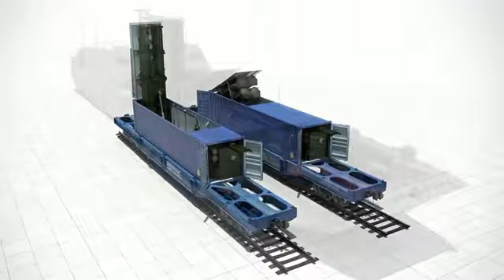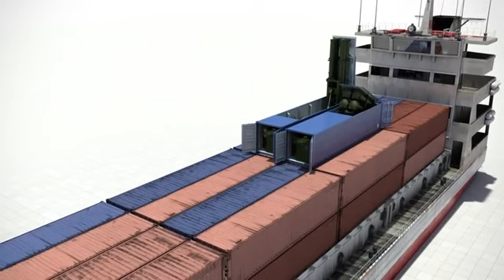Tổ hợp tên lửa khiến Trung Quốc e ngại Club-K Container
TRIVIET TECHNOLOGY SOLUTIONS
Tư vấn, thiết kế, chế tạo thang nâng, đỗ xe thông minh